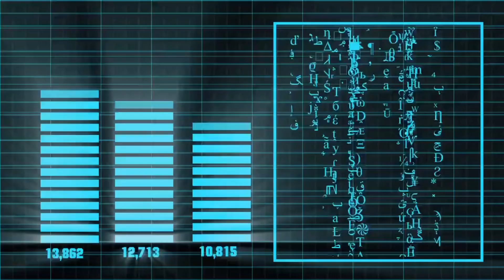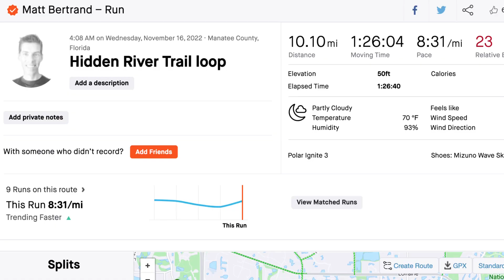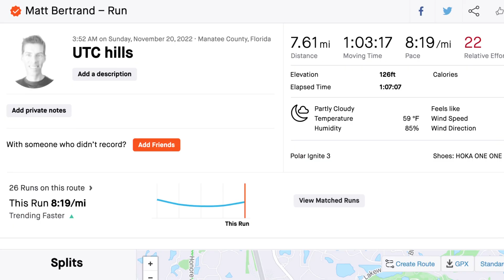5 REASONS TO RUN THE DAY BEFORE YOUR RACE! Plus the run vlog #87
5 REASONS TO RUN THE DAY BEFORE YOUR RACE! Plus the run vlog #87

Running:
💥💥Shoes:💥💥

💥💥Smart watch💥💥
Amazfit T-Rex 2

💥💥Hydration💥💥
Hydration pack (Nathan VaporAir 7L)
Hand-held bottle (Amphipod Ergo-Lite Ultra 20oz)